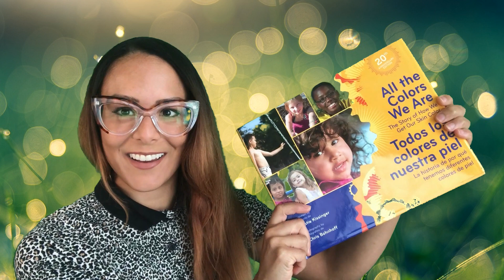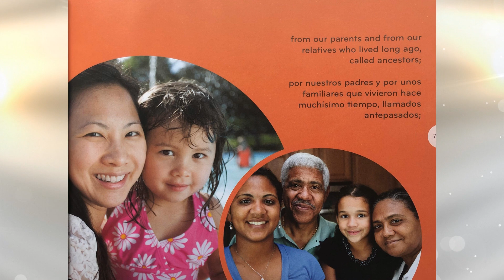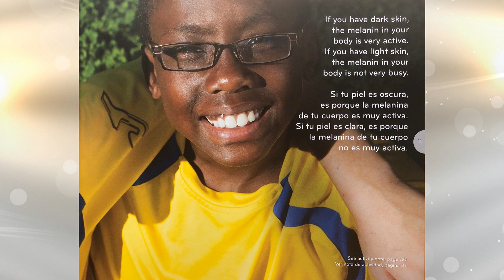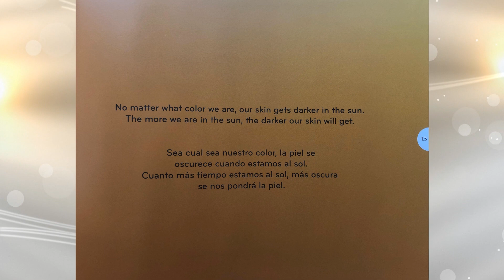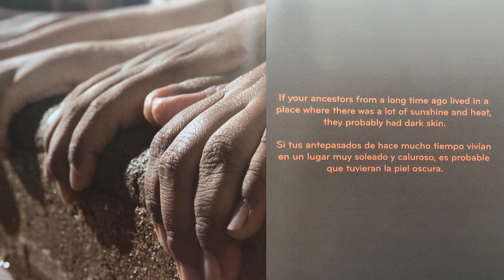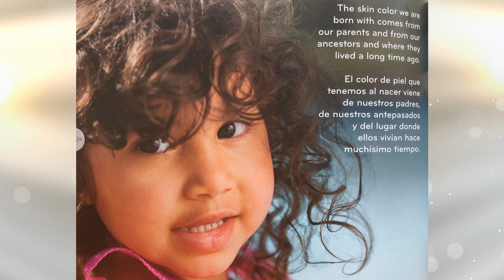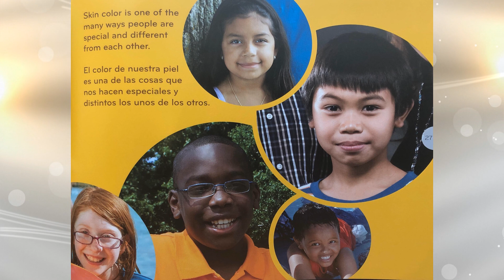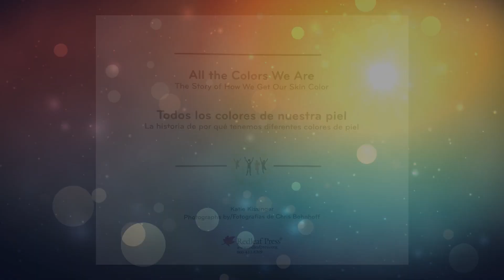All the Colors We Are | Todos los Colores de Nuestra Piel by Katie Kissinger (Read Aloud)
“All the Colors We Are- The Story of How We Get Our Skin Color” Written by Katie Kissinger. Photography by Chris Bohnhoff

This read-aloud is in both English AND in Spanish. I read this story as part of my “Colorful Collages” Kindergarten lesson, you can download this lesson at my TpT Store

“This book offers children a simple, scientifically accurate explanation of how our skin color is determined by our ancestors, the sun, and melanin. Reading this book frees children from the myths and stereotypes associated with skin color and helps them build positive identities as they accept, understand, and value our rich and diverse worlds.”

“Todos los Colores de Nuestra Piel- La Historia de por qué tenemos diferentes colores de piel”

Este video está en inglés y en español. Lee este libro como parte de mi lección "Collages Coloridos" puede descargar esta lección en mi tienda TpT

"Este libro ofrece a los niños una explicación sencilla y científicamente precisa de cómo nuestro color de piel está determinado por nuestros antepasados, el sol y la melanina. Leer este libro libera a los niños de los mitos y estereotipos asociados con el color de la piel y les ayuda a construir identidades positivas a medida que aceptan, entienden y valoran nuestros mundos ricos y diversos."